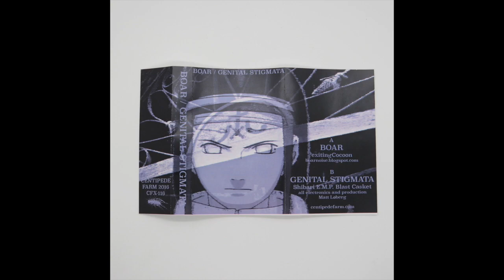Boar / Genital Stigmata (Full Digitized Cassette) (2016) [Harsh Noise, Cut Up]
Digitized copy of my Boar and Genital Stigmata split cassette that was released on Centipede Farm in 2016. Very strong material from both projects. Another crushing noise split. Believe I picked my copy up from Boar when they played my house during their tour with Eric Witt and Bullshit Market in 2016. Boar is a cut up project from Iowa, Genital Stigmata is a harsh noise project from Arizona.

Side A:
BOAR - exitingCocoon

Side B:
Genital Stigmata - Shibari E.M.P. Blast Casket